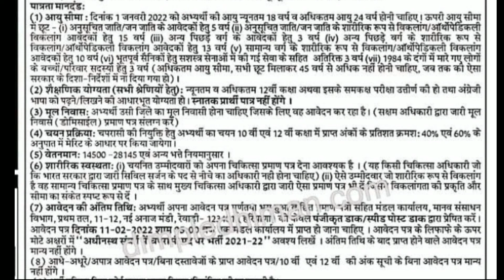PNB Recruitment 2022 | PNB Peon Vacancy 2022 | PNB बैंक में निकली चपड़ासी की भर्ती जल्दी आवेदन करें